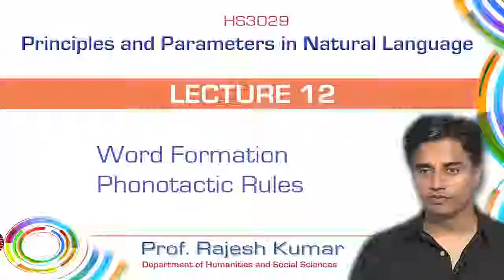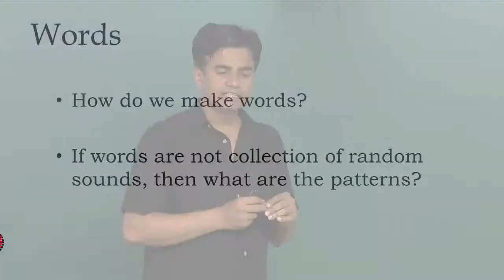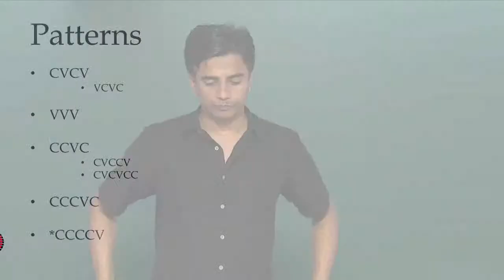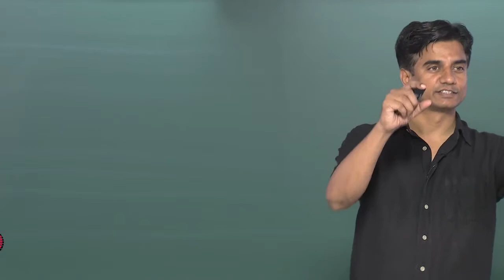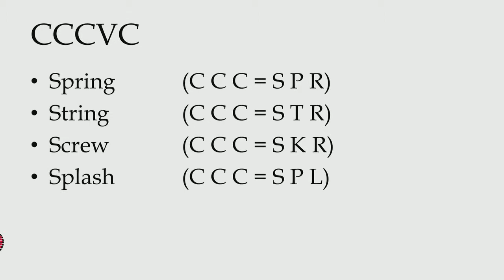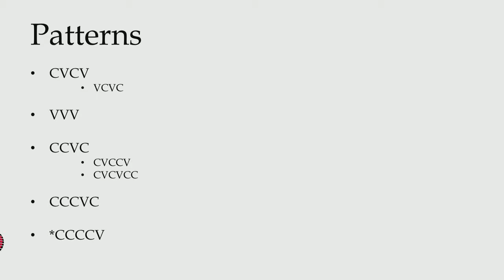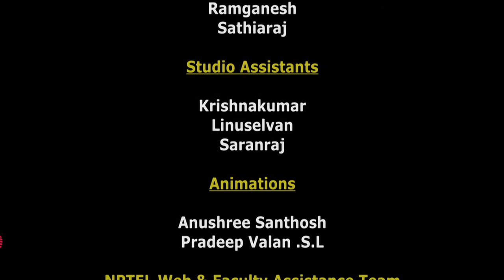Mod-01 Lec-12 Word Formation/Phonotactic Rules